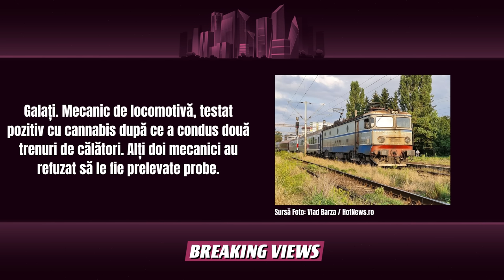BREAKING VIEWS – Ep. 5 – Dumitru, Virgil, Alex Ioniță, Geo Adrian & Dan Birtaș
Breaking Views e un show live în care luăm la mișto cele mai arzătoare subiecte din ultimul timp. Fii pe fază când mai facem dacă vrei să prinzi loc la următoarea filmare!
Acest show este un pamflet și trebuie tratat ca atare.